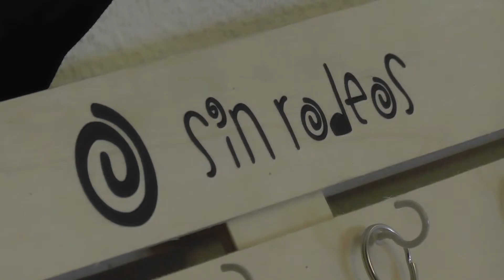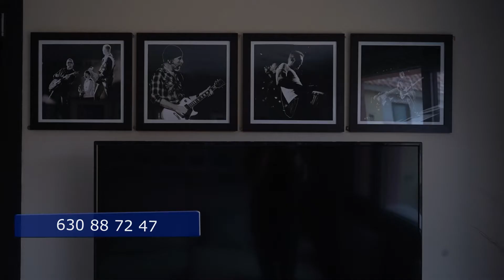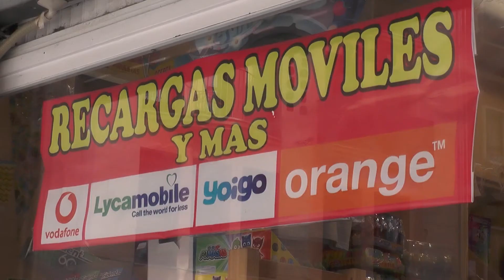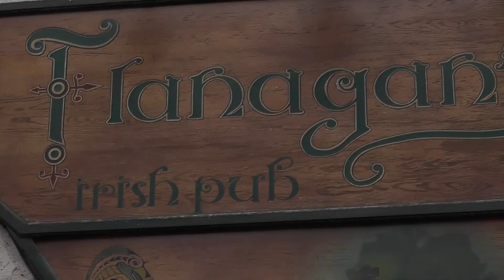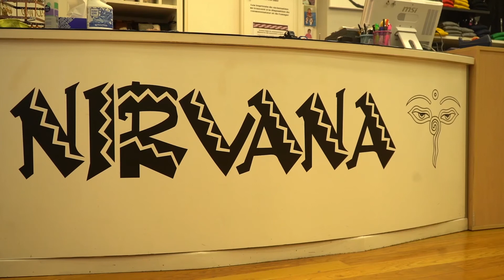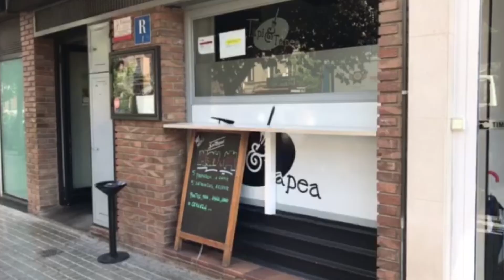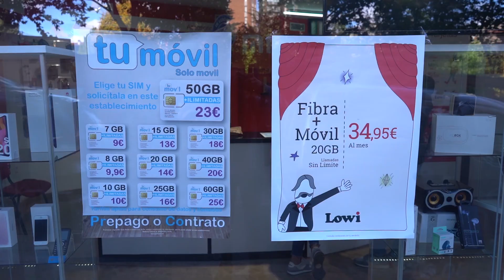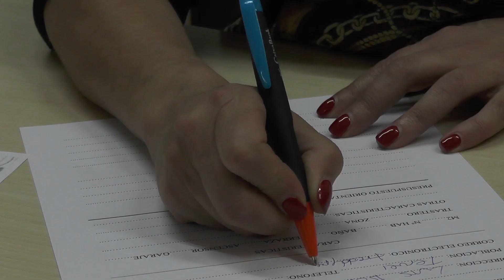Buj, sobre el dispositivo frente a la borrasca: "Si alguien tiene mucho por lo que callar es Morón"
«No satisfecha, pero sí contenta»: así se ha mostrado esta mañana la alcaldesa de Teruel, Emma Buj, con el dispositivo de vialidad invernal que el consistorio turolense ha desplegado durante todo este fin de semana con la intención de despejar las calles de hielo y nieve después del paso de Filomena por la capital.

Desde este sábado, 5 camiones y 5 retroexcavadoras se dedican a esas labores en distintos puntos de la ciudad como la plaza del Torico, la Glorieta, la Avenida de América, Las Viñas o la Plaza de la Marquesa, entre otras. El resultado, más de 200 camiones cargados de los restos de la histórica nevada que caía la semana pasada.

Un dispositivo que según el Grupo Municipal Socialista dejaba mucho que desear. Los socialistas han preguntado a la alcaldesa en la Junta de Gobierno por el operativo desplegado para hacer frente a los efectos de la borrasca, y han pedido una relación de medios tanto humanos como materiales, “pues creemos que no ha habido previsión, cuando la borrasca estaba anunciada con muchos días de antelación”.

Ante esto, indica Buj que desde el Ayuntamiento se pidió la intervención de la UME, intervención que fue denegada y añade que si alguien tiene que callar es Samuel Morón, presidente de la Comarca Comunidad de Teruel.